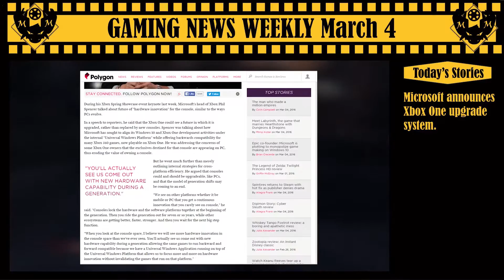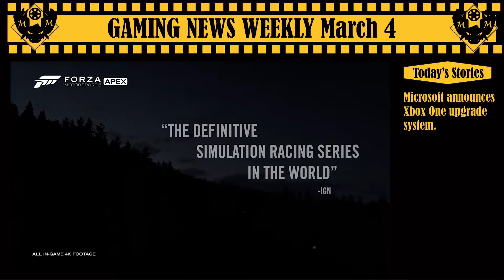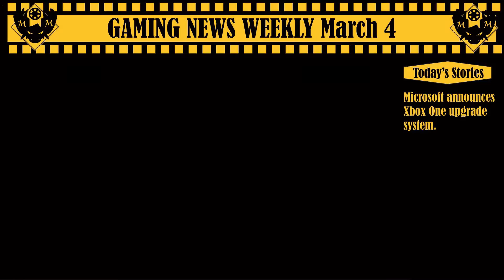Gaming News Weekly: Microsoft announces upgradable Xbox One hardware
Gaming News Weekly is back and uploaded (almost) every week!

Due to the nature of covering news not all content shown has been recorded by me.